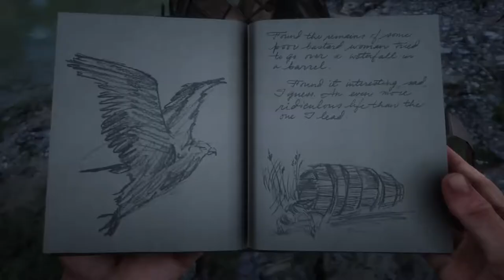barrel rider location - RDR2